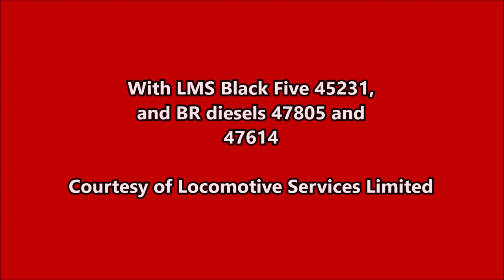The Lake Lander (20th May 2023)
On the evening of Saturday 20th May 2023, The 'Lake Lander' excursion (operated by Saphos Trains with motive power and coaching stock supplied by Locomotive Services Limited) was making a return run from Carlisle via the Cumbrian Coast route. LMS Black Five 45231 was on the last stretch of its run to Carnforth, crossing the famed viaduct at Arnside before being swapped for diesel traction at Carnforth.

This short video (and partial photo montage) shows the train making its crossing over the mouth of the River Kent at Arnside, 45231's light engine move through Hest Bank on her way back to Crewe, and BR diesels 47805 and 47614 taking the tour back to Leeds via Preston.